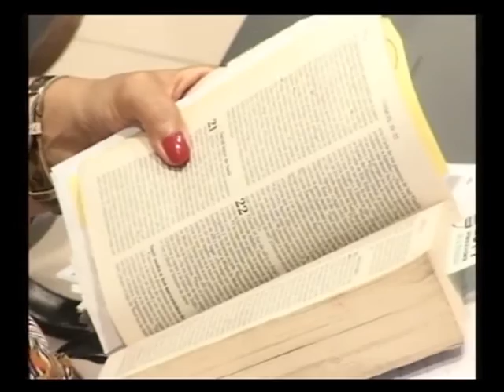16-11-14 Pastor Bob Pitman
Iglesia Cosecha Mundial es un ministerio con una visión global de continuo avance. Somos una Iglesia celular capacitando a la Iglesia a realizar la obra del ministerio con eficacia. Estamos comprometidos a hacer visible un Dios invisible a nuestro mundo, manifestando las buenas obras que Él preparó de antemano para que las hiciéramos.
Te invitamos a formar parte de ese movimiento imparable. Estamos  avanzando en un mover de Dios junto a miles de otros cristianos que viven apasionados por cumplir los deseos de Dios en la tierra.